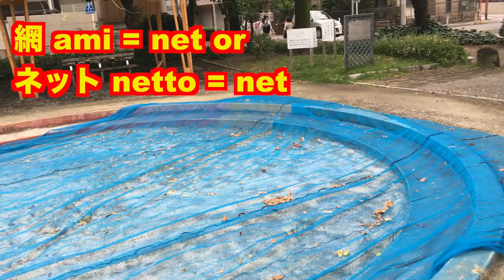Grown ass Japanese woman plays in public park [Quick Japan!]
I make videos because I love interacting with you! Please leave me SOME sign you were here! Yeah, everyone
says that, but I really mean it. Without your interaction, I would not do this.
Vocab:
砂場 sunaba =sandbox
網 ami = net or
ネット netto = net
ネコよけのネット　neko yoke no netto = cat repelling net
ベンチ benchi = bench
ブランコ buranko = swing
Well, 玩具 omocha is a "toy" but this is 　playground equipment and that's 　遊具 yuugu = playground equipment
公衆トイレ kooshuu toire = public toilet
丸見え maru mie = completely visible

滑り台 suberidai = slide

紅葉はまだ kouyou wa mada = the fall leaves are not yet (here)
紅葉 kouyou = autumn leaves
シーソー see soo = seesaw
鉄棒 tetsu bou = horizontal iron bar
前回り mae mawari = forward roll
目眩 memai = dizzy
逆上がり sakaagari = backwards roll
懸垂 kensui = chin up
ちょうちょう chouchou = butterfly

2.5 Oyajis is broadcast live at 10:30pm EVERY Saturday JAPAN TIME. We alternate between this channel: